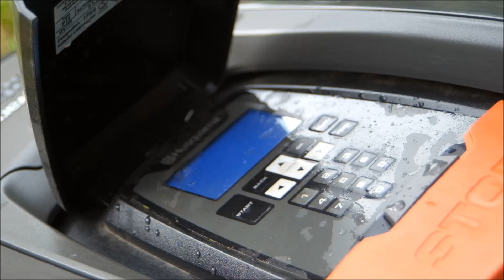Test kosiarki automatycznej Husqvarna Automower 315X - pierwsze wrażenia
Zapraszamy Was na wrażenia po 10 dniach od zamontowania u Nas Husqvarna Automower 315X.

Film powstał w ramach projektu ambasadorskiego marki Husqvarna. Współpraca nie miała wpływu na treści zawarte w filmie o recenzowanym produkcie.